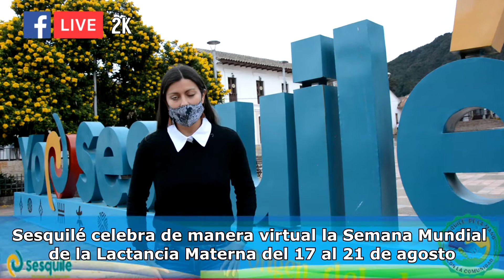INVITACIÓN A PARTICIPAR EN LA SEMANA DE LACTANCIA MATERNA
Desde la Administración Municipal se invita a la comunidad en especial a las familias con madres gestantes y lactantes a participar del 17 al 21 de agosto en la SemanaMundialDeLaLactanciaMaterna